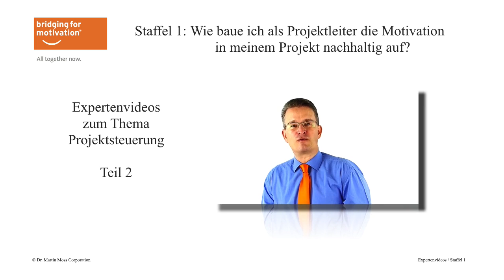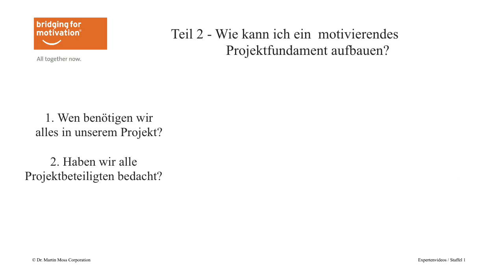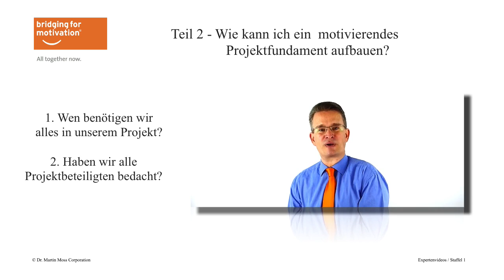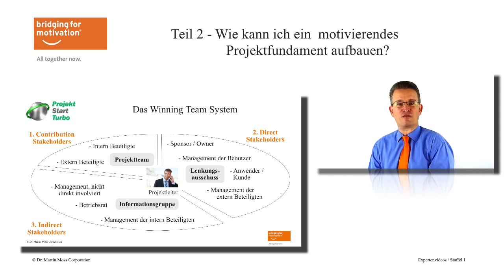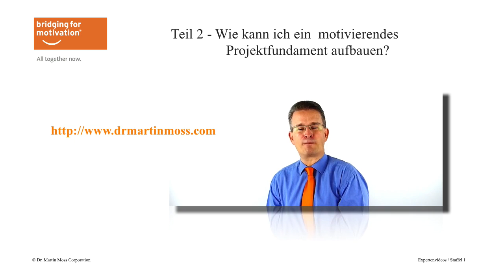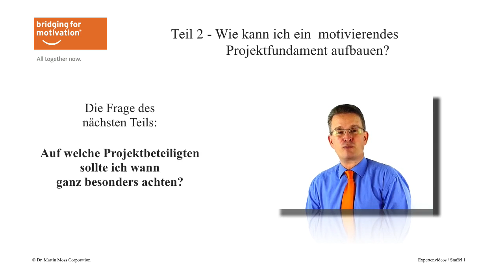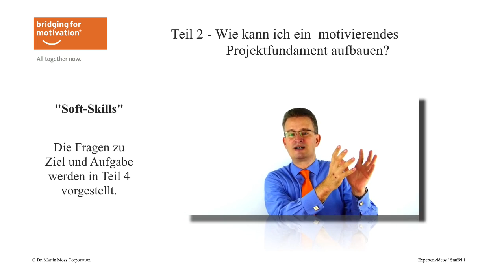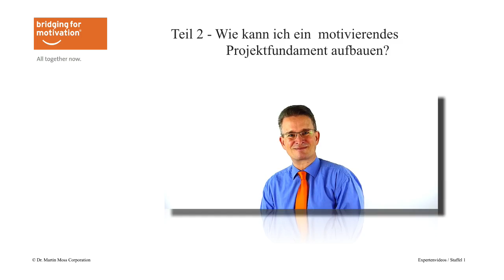Expertenvideo: motivierendes Projektfundament - Projektsteuerung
Expertenvideos Projektsteuerung – Staffel 1, Teil 2: motivierendes Projektfundament

Wahre Motivation kommt nur von innen. Und genau dafür kann ich als Projektleiter mein Projekt so aufbauen, dass sich die Projektbeteiligten über das Projekt selbst motivieren.

Ein motivierendes Projektfundament, so dass die Projektbeteiligten mitarbeiten wollen, ihr Expertenwissen einbringen wollen und bei erfolgreichem Projektende auch auf jeden Fall stolz auf ihre Leistung, auf ihren Beitrag sein wollen. Heute im zweiten Teil geht es genau um die Frage, wie das erreicht werden kann: Wie kann ich ein motivierendes Projektfundament aufbauen?